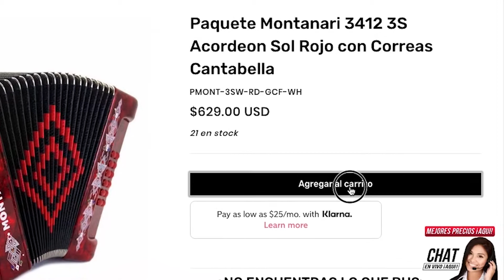Sistema de separado para Navidad!!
Separa tus instrumentos y llevatelos en Navidad!!